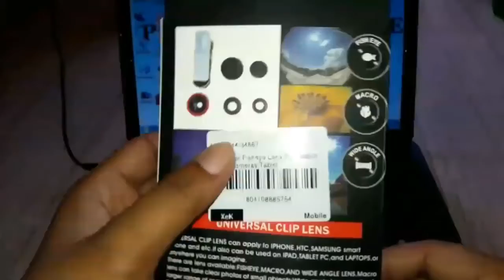🔥Giveaway - Get 500 rs - Paytm Cash Giveaway🤗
paytm mall -